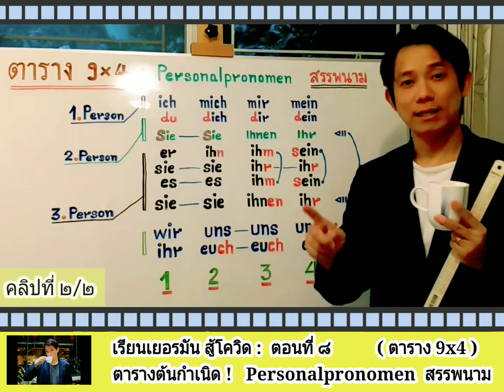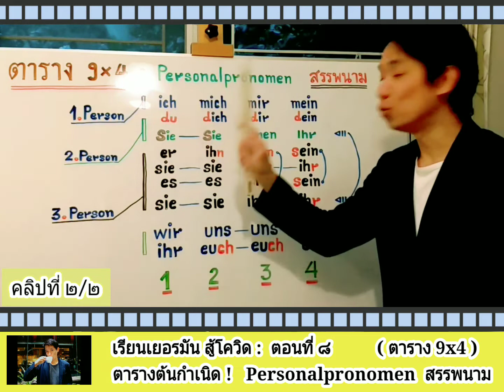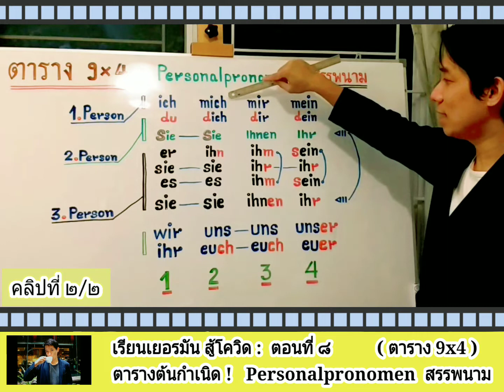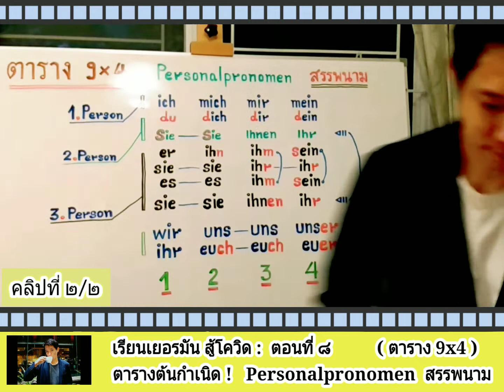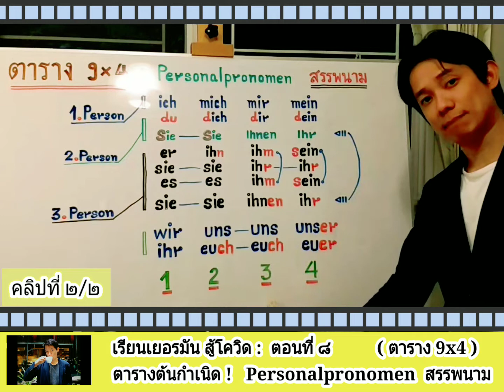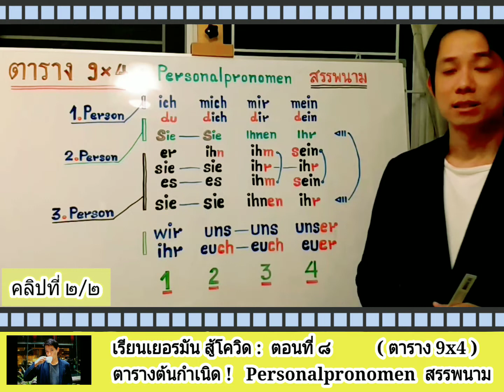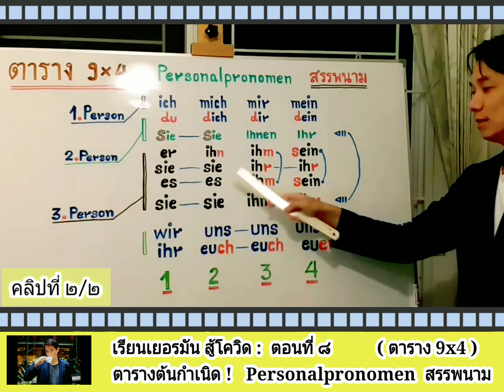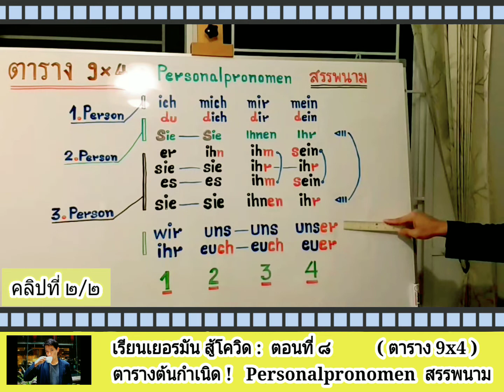ตอนที่ ๘ คลิป 2/2 (เรียนเยอรมัน สู้โควิด) : ตารางแห่งต้นกำเนิด Personalpronomen | สรรพนาม ตาราง 9x4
ต่อเนื่องจากคลิปแรก ๑/๒